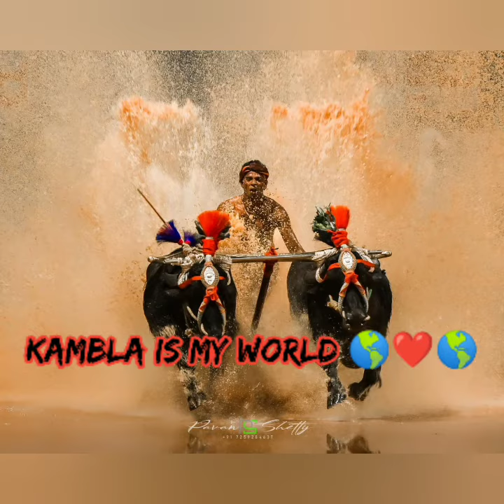Iruvail panila ❤️ thaate Moda=🔥🔥 kamblananadumbula ❣️ craze for kambla ❤️ die hard fan ❤️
Kambla is not a word it's an emotion ❤️ also a tradition ❤️
Kambla is my life ❤️
Kambla is my world 🌎❤️🌎
Kamblananadumbula ❣️❣️
Use this hastag kamblananadumbula❤️
Thumbs up 👊 and cheers 🙌 to make our kambla pride 😍♥️😍
Support me 🙏❤️🙏
For more kambla videos ❣️❣️
Keep watching 😍♥️😍